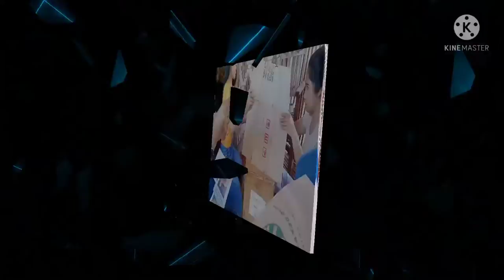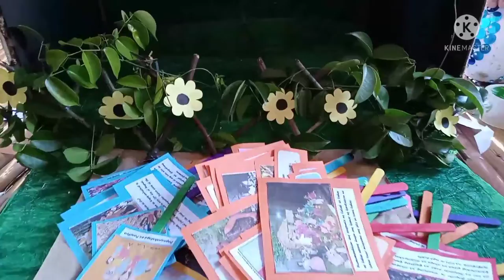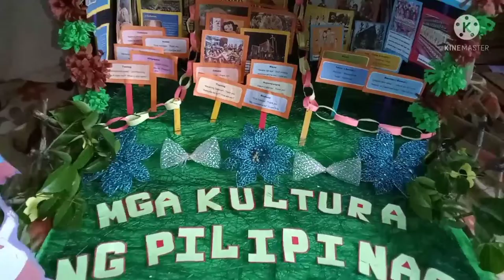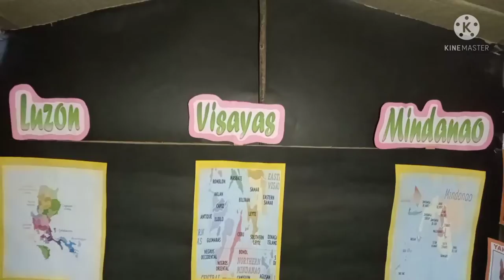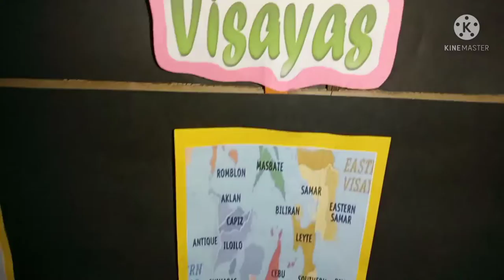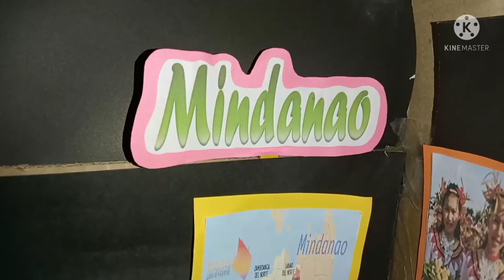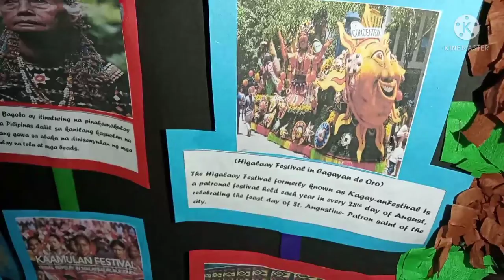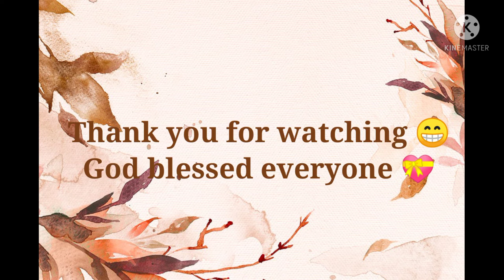How to create a Diorama using cardboard.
Diorama about the Culture of the Philippines.